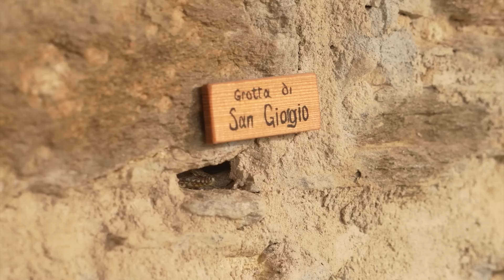One Year in the Life of a Part Time Hermit - May - Of birdsong, bees and dragonflies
0:00 Pond life and the garden
5:03 Cutting grass and preparing guest room
7:15 Dragonflies
10:12 Weather and rain moving in
11:45 Lunch from the garden
15:29 Terrace issue and solution
38:17 Closing reflection